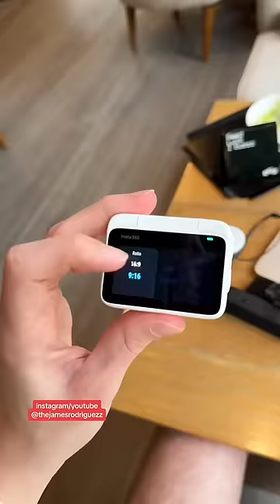Vale la pena la insta360 go 3? 😵📹